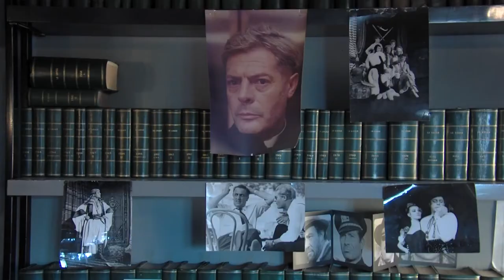Trailer di Giovanna Cau - Diversamente Giovane di Marco Spagnoli